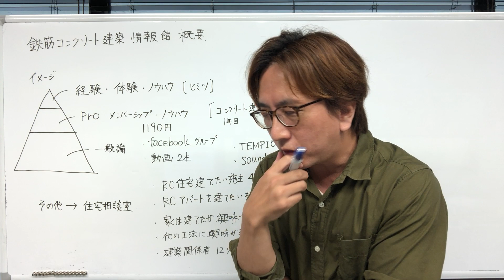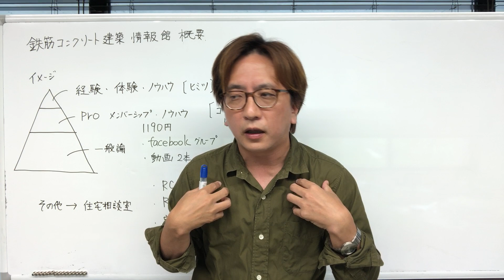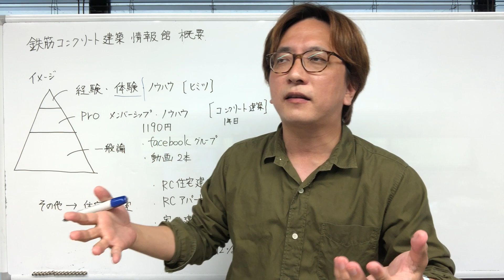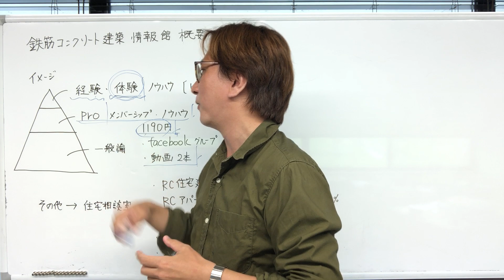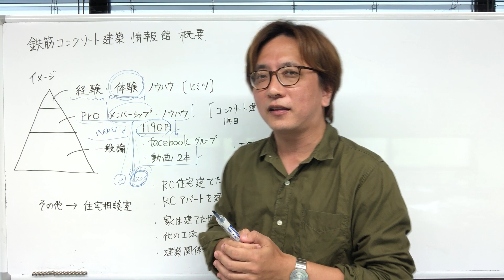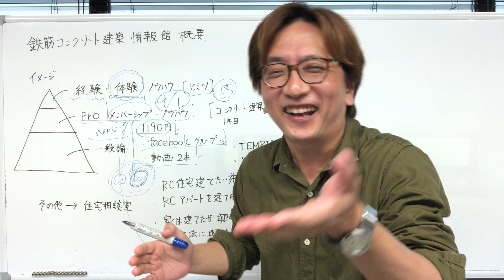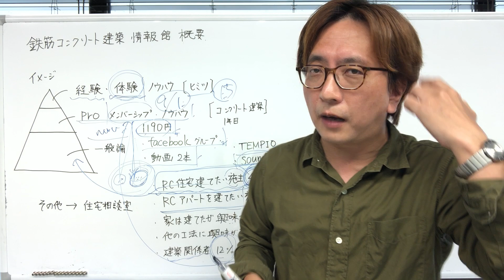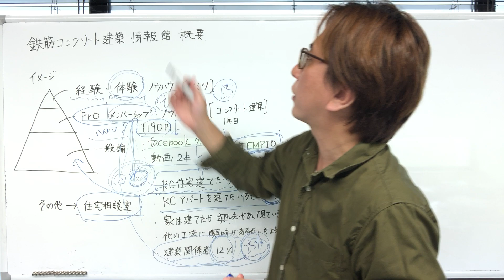ＰＲＯ向けメンバーシップ始めました